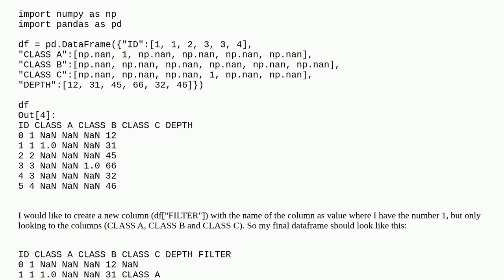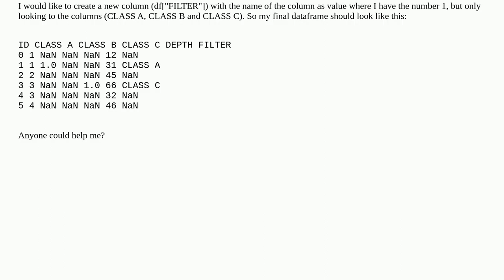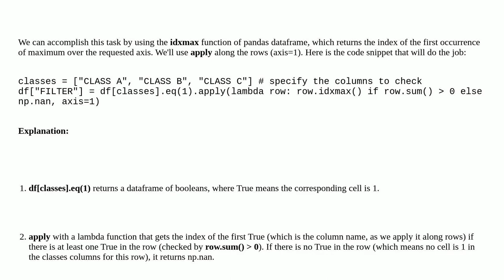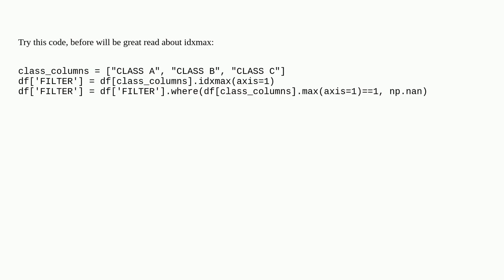How to create new column with header name as value based on specific condition of multiple columns?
A special thanks goes out to the community

  python dataframe pandas